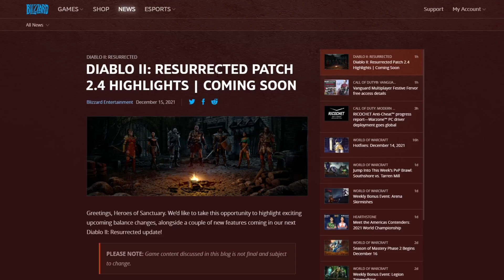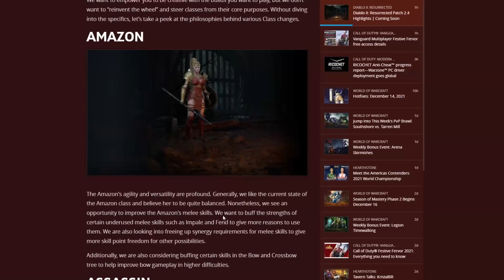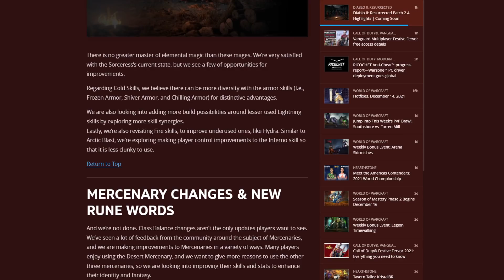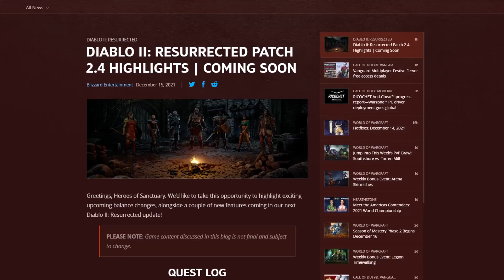Diablo II: Resurrected - Патч 2.4 и Новые рунные слова, рецепты Ребаланс навыков и наемников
Diablo II: Resurrected - Патч 2.4 и Новые рунные слова, рецепты Ребаланс навыков и наемников. Что будет с героями после старта ПЕРВОГО сезона или по его окончанию. Ладдерная таблица. Так ли она нужна как говорят. Ее суть . Новый патч ввел Новое управление в игре. Вдохнет ли первый сезон новую жизнь в игру ? Результаты 100 забегов на Элдрича, Шенка, Пиндлскина и Нихлатака при 350MF+ . Из каких противников выбивать нужные ТОПОВЫЕ предметы.  Выходит первый контент патч 2.3 меняющей механики игры. Почему игра теряет популярность и рейтинги? Так, ли это на самом деле ? Как быстро искать Дюриэля, после закрытия квеста для фарма . Blizzard готовит к выходу клиентский патч, как решение проблемы с очередями. Как усилить героя и где найти ГРАНЬ РАДУГИ - Rainbow Facet . Итоги игры спустя месяц.  Как улучшать уникальные предметы. Как быстро искать Графиню в поисках Рун и Ключей. Где искать и как крафтить Скиллеры +1 к навыкам. Как БЫСТРО искать Нильятака и зарабатывать на этом.  Как в игры выгоднее фармить руны и зарабатывать. Вышел новый патч, а мы пожинаем его последствия. Как быстро и эффективно качать героев с 1 по 90 уровни в группе и соло. BLIZZARD дала ответ, какие проблемы с серверами и что ждать игрокам. Почему BLIZZARD изменила изначальную внешность некоторых героев ? Почему игра начинает пробивать ДНО. Как играть, если урона нет и ресурсов нет? что делать и где фармить ?  Как работает защитная механика и куда пропадает защита героя? Как крафтить кольца в игре и кому они нужны. Как бороться с противниками с иммунитетом к физическому урону. Как бороться с противниками с иммунитетом к разным стихиям в преисподней. Blizzard выпустила несколько патчей для игры. Как крафтить ТОПовые амулеты и зарабатывать на этом. Что надевать на наемника и какие предметы стоит ему искать или покупать. Полный сюжет игры .  Как и где торговать, если торговать негде. Какого наемника лучше выбрать на старте . Эндгейм контент Талисман Очищения и как его начать фармить. токен. Эндгейм контент Uber Diablo и как его начать фармить. Аннигилюс. Эндгейм контент Пандемониум и как его начать фармить. торч. факел адского пламени. убер тристрам. Первые впечатления, разочарования, мнение после релиза . Обновление классовых сетов всех героев. Как выглядит новый коровий уровень и как туда попасть. Сезонные походы в игре, ладдер и возможные награды.  Blizzard уточнила, при каких условиях она будут добавлять в игру контент. Появилось Время запуска серверов. Цензуре подверглись и основные арты игры. Есть ли будущее у игры без поддержки модов? Blizzard поясняет новые изменения игры - Моды и TCP/IP и другие моменты. Blizzard изменяет привязку системы руннословных рецептов. Итоги БЕТА теста игры.  Кросс Прогресс, как он работает и какая цена вопроса. Мнение и Первый взгляд на игру на БЕТА тестах . Нефалемы, готовьтесь! В игре есть проблема, которой страшится каждый игрок. Вся информация по игре на текущем этапе разработки . Новые данные по разработке игры - герои, мир, монстры. в группе ВК